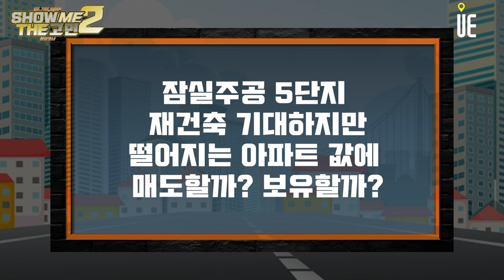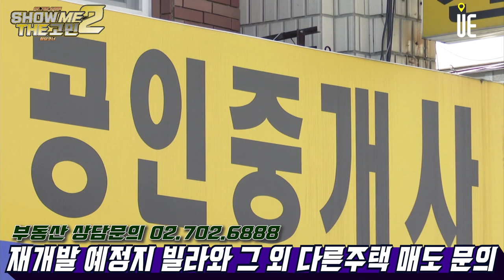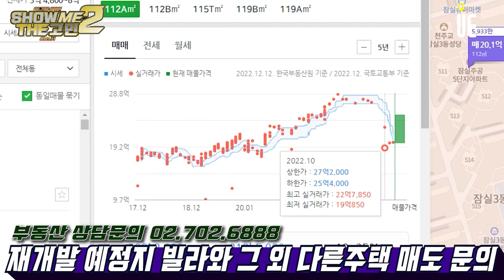잠실주공5단지 33평보유중입니다. 재건축 기대는 있지만 최근 가격이 떨어지져서 불안합니다. 매도 해야할지? 보유해야할지? 고민입니다 [쇼미더고민]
[도시와경제]

잠실주공5단지  33평보유중에 있습니다.
재건축이라는 기대가 있긴한데 최근 가격이 떨어지는것에 대해서 불안합니다.
그냥 매도 해야할지 아니면 보유해야할지 고민입니다.